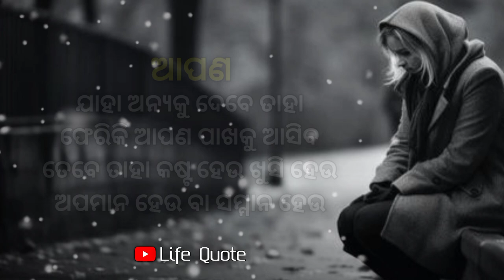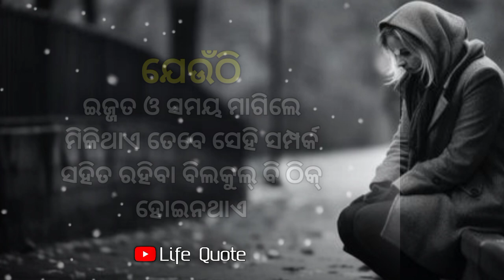Greatest odia life changing thoughts